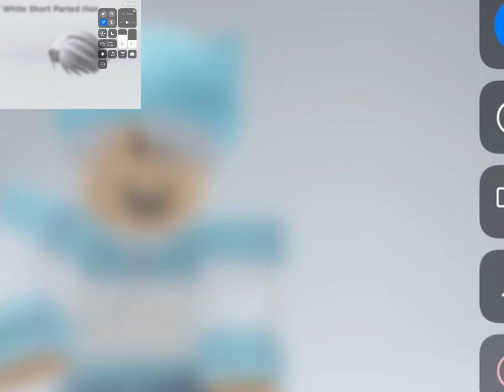Cool soft boy outfit